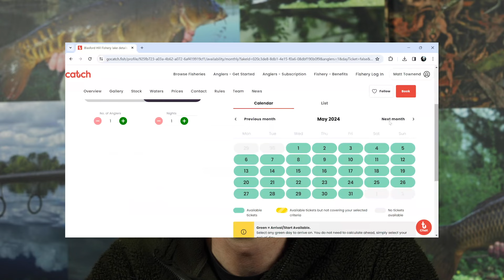Ian Russell's cold water carp fishing tutorial on Blasford Hill (EXTRACT)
Here we have an extract from one of our first videos on our ver new platform, Total Carp Plus! Ian Russell heads to Blasford Hill on a tutorial where both Ian and Chris get among the carp!

New EXCLUSIVE videos uploaded every single month! Alongside many exclusive features. Total Carp Plus brings you everything you love about the magazine, in digital form 🙌🏻